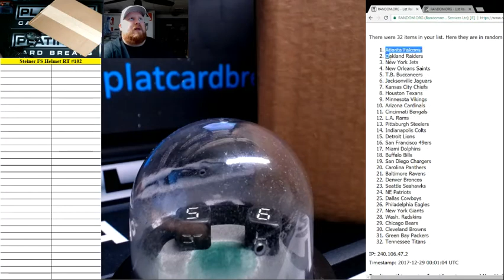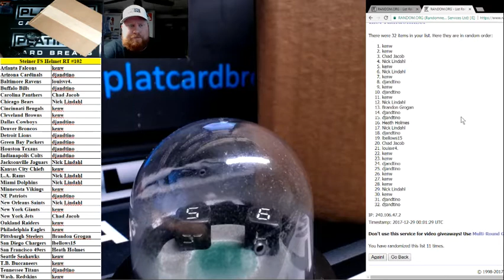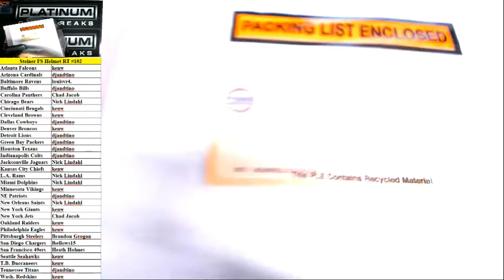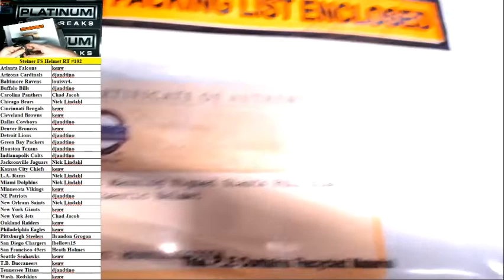Steiner Authenticated NFL Full Sized Helmet Random Teams #102